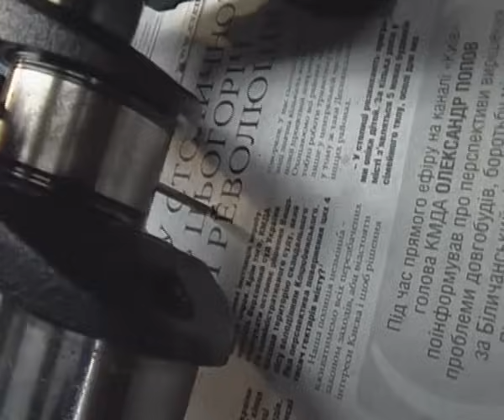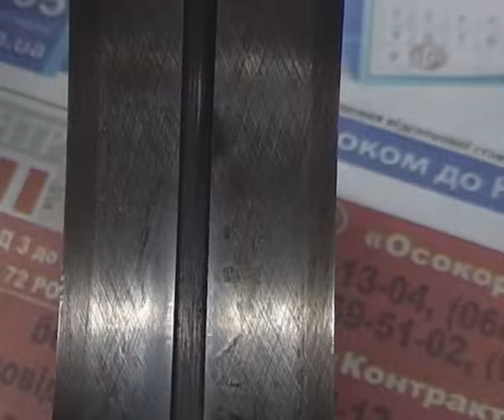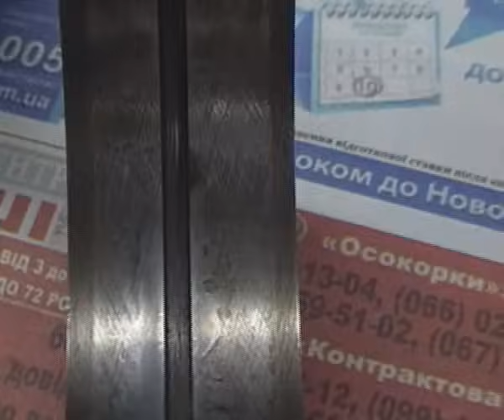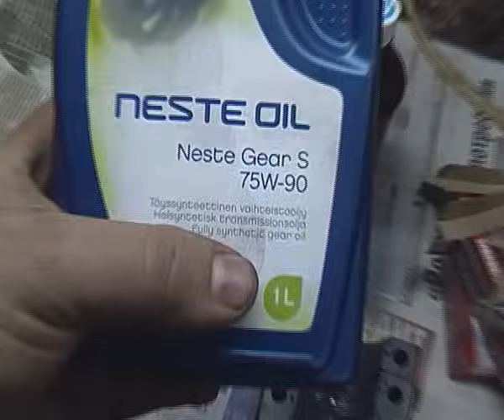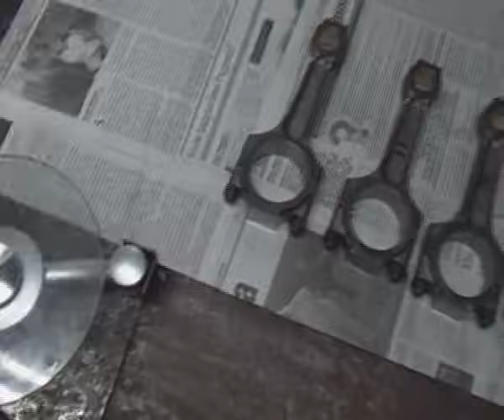Теория ДВС: БЦ 2106 объёмом 1.8 (84х82)